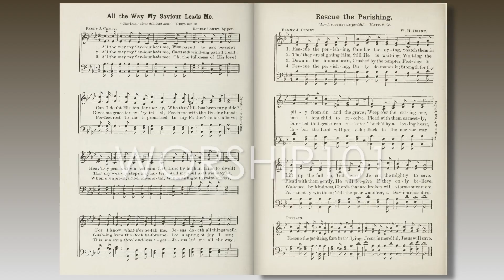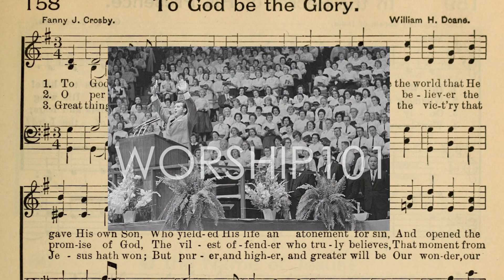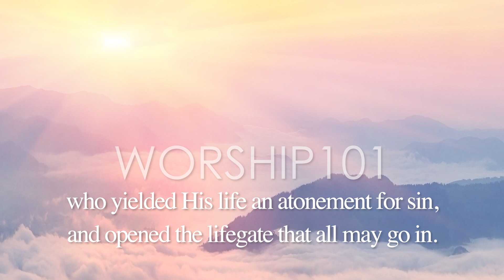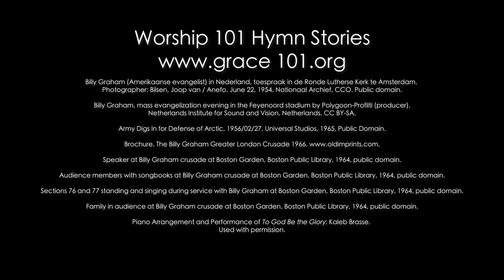To God Be the Glory Hymn Story with Lyrics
Not all of Fanny Crosby's hymns gained immediate popularity.  One, in particular, lay dormant for many decades until a minister in London presented it to Cliff Barrow. Cliff, song leader for the Billy Graham Crusades, feel in love with the hymn.  They sang it every night during the London Crusade and it has become one of the most popular worship hymns of all time.  Listen in as Dr. Morgan gives us the full story.
Receive a FREE HD NON-WATERMARK DOWNLOAD of a Classic Hymn Story by going Many people know the song but few know the story behind the hymn.
You can also sign up for the 21 Days of Worship Devotional Series.  Each day, for 21 days, you'll receive a specially designed devotion this is guaranteed to encourage and lift your soul.  Below is what you'll receive each day.
*Link to the Hymn Story Video of the day narrated by Dr. Robert Morgan
*A brief encouraging and challenging devotion with supporting scripture
*Prayer Suggestion List
*Link to a Playlist with various artist renditions of the hymn
*Opportunity to grow closer to our Savior, Jesus Christ
Sign up for the 21 Days of Worship Devotional Series by clicking

LYRICS:
1 To God be the glory, great things he hath done:
and opened the lifegate that all may go in.

Refrain:
Praise the Lord, praise the Lord, let the earth hear his voice!
Praise the Lord, praise the Lord, let the people rejoice!
O come to the Father, through Jesus the Son,
and give him the glory, great things he hath done.

2 Oh, perfect redemption, the purchase of blood,
to ev’ry believer the promise of God.
The vilest offender who truly believes,
that moment from Jesus a pardon receives. [Refrain]

3 Great things he hath taught us, great things he hath done,
and great our rejoicing through Jesus the Son,
but purer, and higher, and greater will be
our wonder, our transport, when Jesus we see. [Refrain]